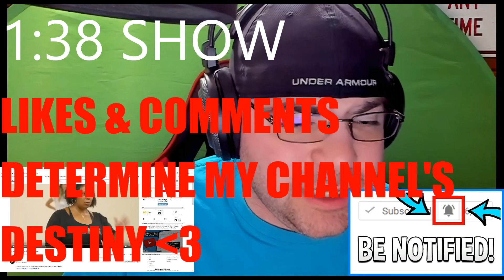Do All Gun Owners Think The Same? reaction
Nidge Reacts to Do All Gun Owners Think The Same?
drunkfx. com
Twitch/YT gaming channel = MegaNidge
Backup Channel

Please note If I have permission I may use 100% or less, and if I don't have permission I will use 5-50% of footage.